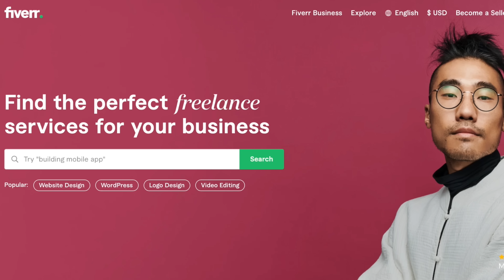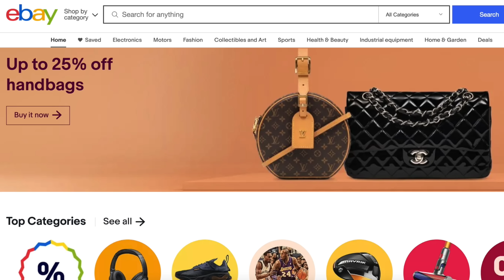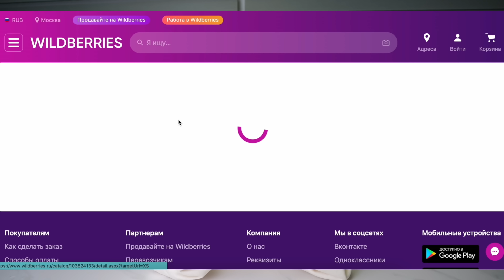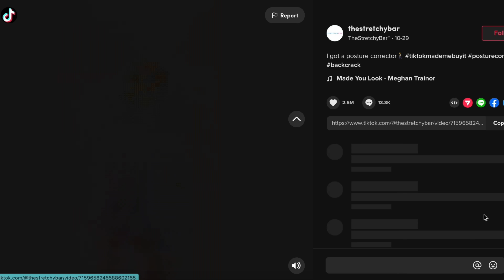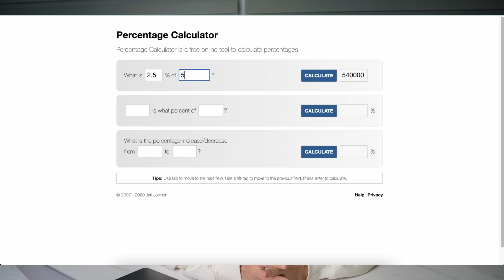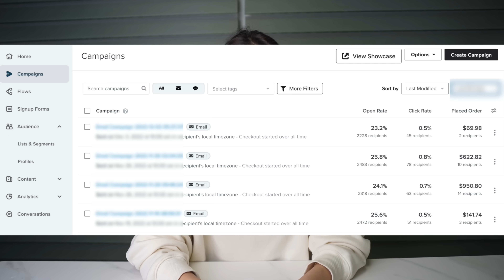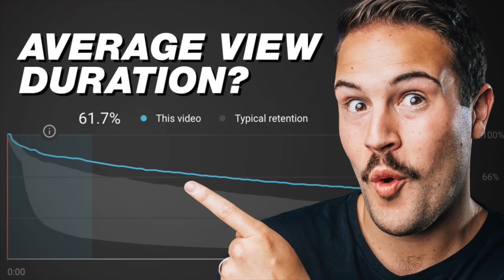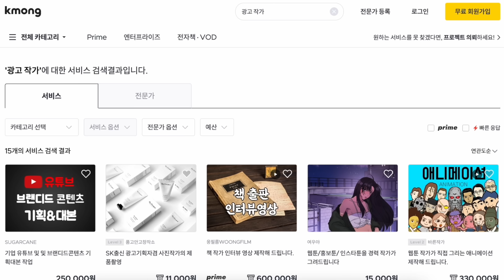5 способов заработать свои первые $100,000 в Интернете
👉🏻 Записывайся в лист ожидания Академии YouTube и смотри вебинар "Как эксперту заработать миллионы"